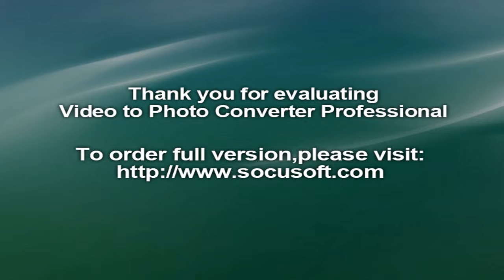29 th birth day